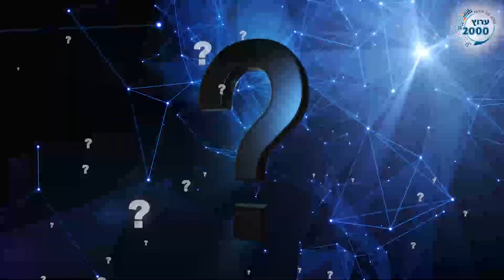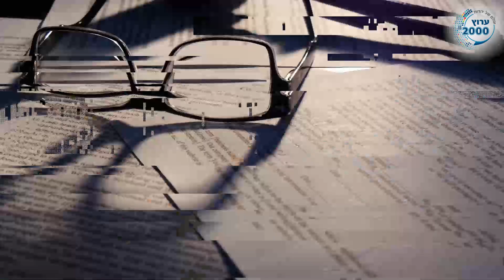😯 "היא לא תצא מזה": המזימה שרקמו עו"ד וגרוש לאשתו הקודמת | הרב יקיר בוטה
ערוץ 2000 | הצטרפו לערוץ 2000 בוואטסאפ (קבוצה שקטה) »»» רוצים להיות הראשונים שמתעדכנים בדברים הכי מעניינים? הצטרפו לערוץ 2000 בוואטסאפ (קבוצה שקטה) »»»